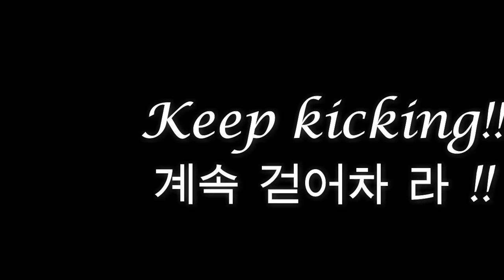BECOMING KICK MASTER | No Limit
NO LIMIT
as you keep training, you reach new levels you didn't even know you had

Red Bull Kick It 2017
June 3 2:00 pm in Seoul, South Korea
be sure to translate to your time zone if you want to watch it live on SPOTV's YouTube Channel

Representing my home ground, East Coast Martial Arts, where my love and passion for Martial Arts was born and raised!

username: KickMaster1995